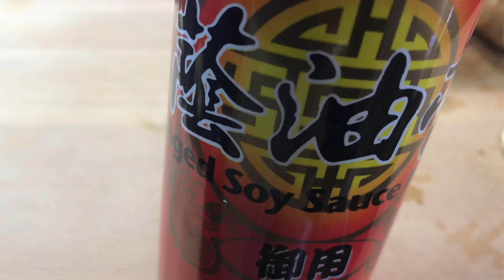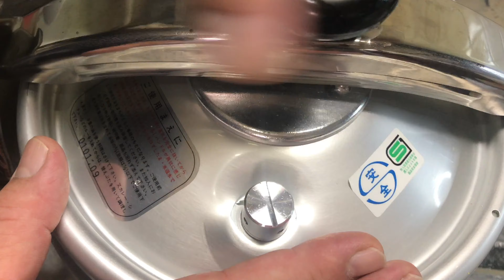【田舎暮らし】旨い！中華風蒸し豚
簡単に作れました。
頂き物のイカ焼売最高でした。
田舎暮らしを始めました。山や海にはたくさんの美味しい食材があります。それを採ったり、畑で育った野菜を使って料理していきます。
料理の紹介、自然と一緒、楽しいことの紹介 .